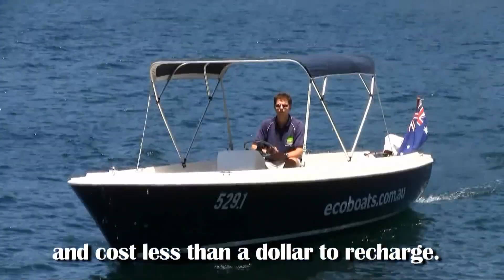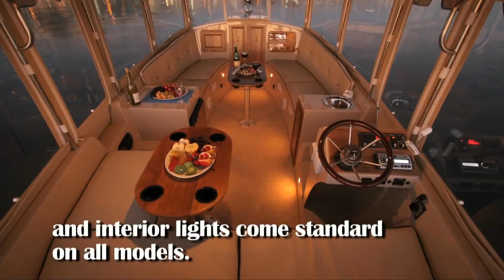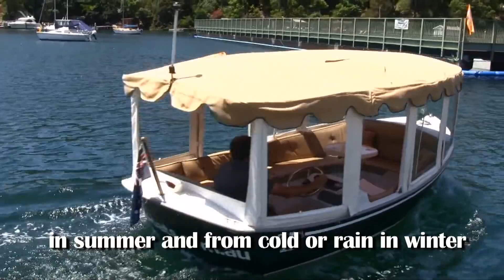Electric boats and electric boat motors by Eco Boats Australia